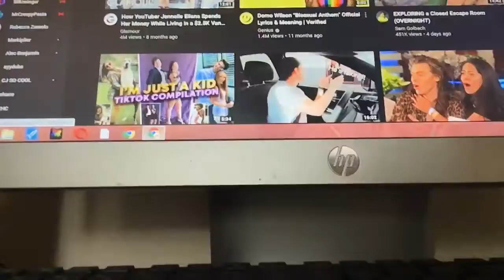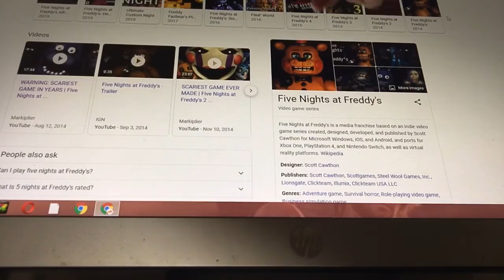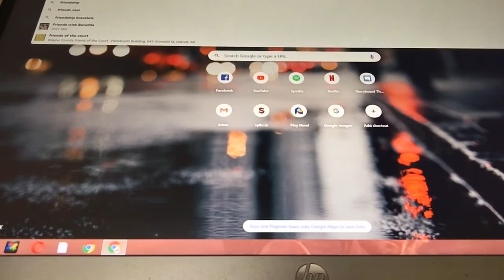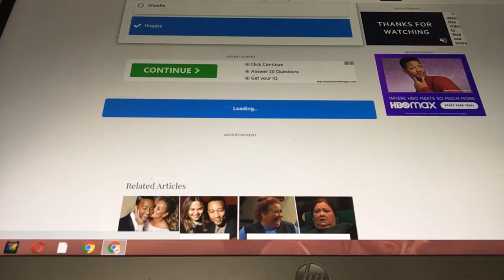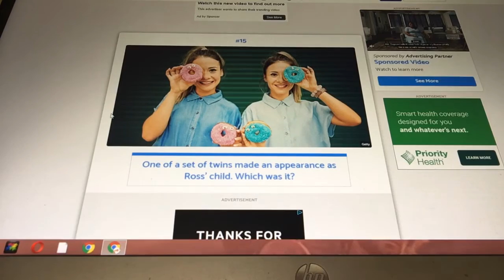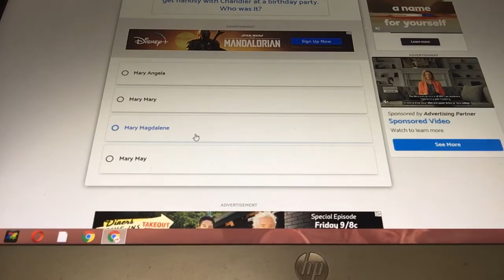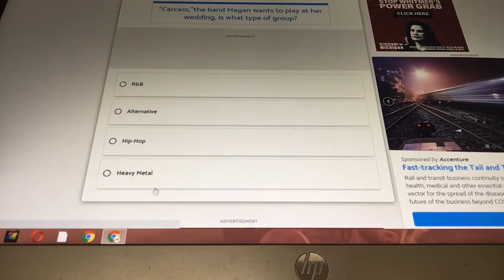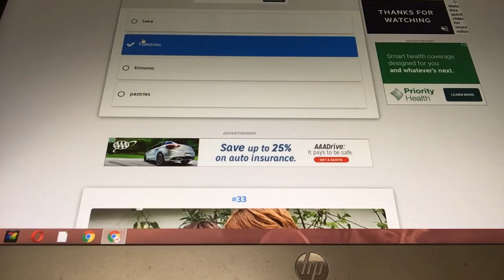Vlog day 2